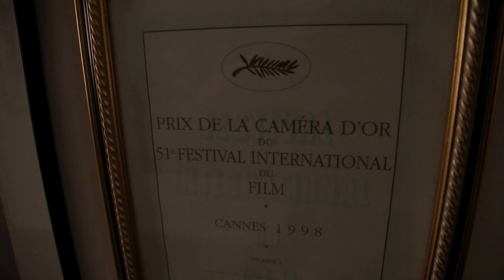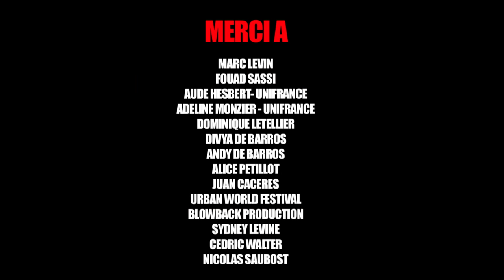MARC LEVIN (SLAM) Soutient BROOKLYN LE FILM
Marc LEVIN cinéaste américain urbain légendaire (Slam (caméra d'or à Cannes, Brooklyn Babylone, Freeway etc.) parle de Brooklyn le film de Pascal Tessaud à l'occasion de son avant-première à NEW YORK au Festival Urban World Festival en 2014, montage Amandine Normand, prod LES ENFANTS DE LA DALLE